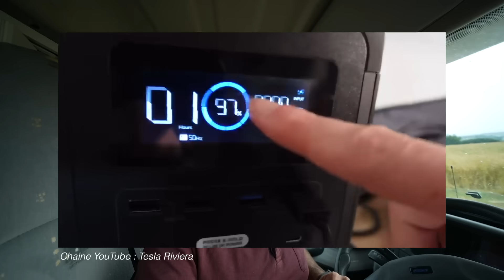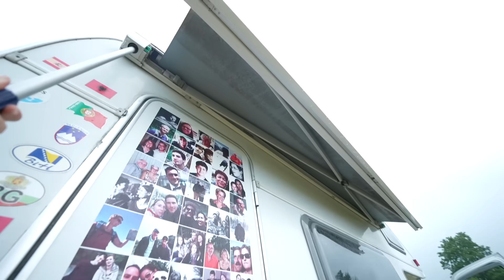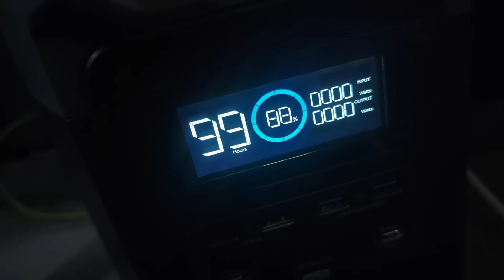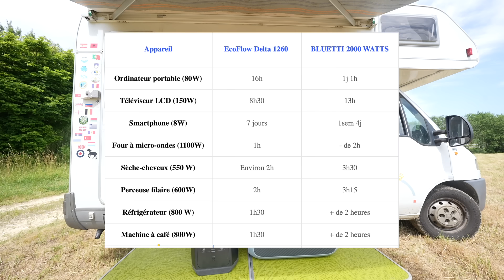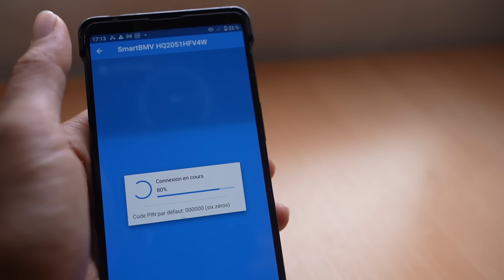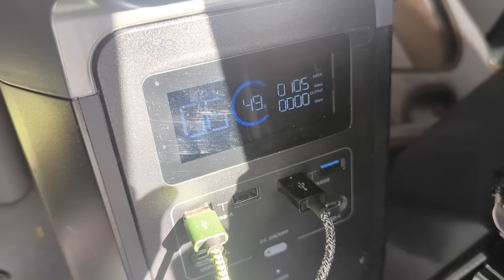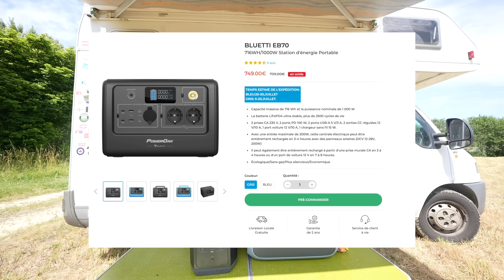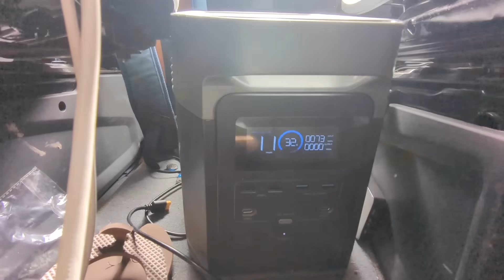Pourquoi ces BATTERIES nomades envahissent YouTube ? 🤔 (EcoFlow vs Bluetti)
➜ LES PRODUITS et CODES PROMOS

0:00 Elles sont partout !
0:56 Comment les marques draguent les YouTubers ?
2:05 Les mails de partenariat et placements de produits
4:15 Test complet : on répond à vos questions !
5:44 Présentation batteries EcoFlow Delta et Bluetti AC200P
7:02 EcoFlow ou Bluetti ? Notre avis.
8:14 Test MAXI puissances (gaufrier, aspirateur, sèche-cheveux...)
11:44 Recharge et durée USB + 220 V (téléphones, ordinateurs...)
12:44 Test batteries vélos électriques
13:34 Test charge complète fourgon/camping-car (prise P17)
15:50 Temps recharge sur secteur
16:40 Batteries Lithium et greenwashing
17:36 Test 12v véhicule (allume-cigare)
18:54 Test puissance panneaux solaire
20:57 Montage en série panneaux solaire Bluetti SP200
23:22 Prix batteries et codes promos
25:15 Durée de vie (cycles) et technologie (Lithium-ion ou LifePo4)
27:34 Poids et dimensions
29:00 Batterie nomade VS batterie cellule
30:24 Installation électrique ou batterie portable ?
32:29 Notre avis

➜ LOUER UN CAMPING-CAR, FOURGON ou VAN
En France et en Europe à partir de 50 € par jour

➜ NOS ÉQUIPEMENTS camping-car / fourgon & CODES PROMOS :
🎁 🔧 Téléchargez notre check-list privée d’indispensables pour voyager sereinement et simplement + accès gratuit à tous nos CODES PROMOS et RÉDUCTIONS

🎁Offrez (vous) des cadeaux made in Péripléties : mugs camping-car, stickers, totebags, calendriers...

➜ QUI SOMMES-NOUS ?

➜ TRANSPARENCE YOUTUBE

Produits envoyés gratuitement : OUI
Si vous envisagez des achats, n'hésitez pas à passer par nos liens de produits pour soutenir nos Péripléties ! Vous n'aurez pas de commission supplémentaire et un petit % nous sera reversé. Merci d'avance 😊